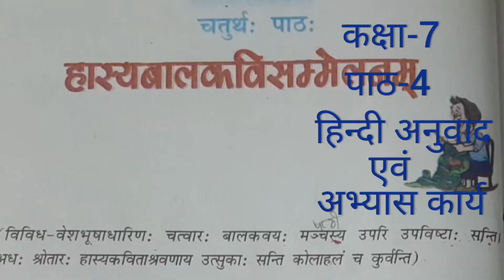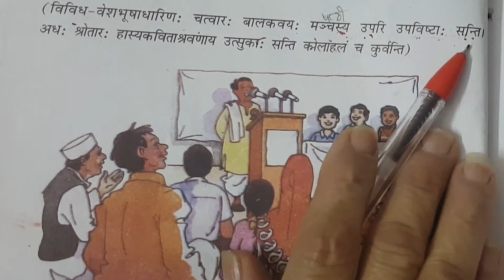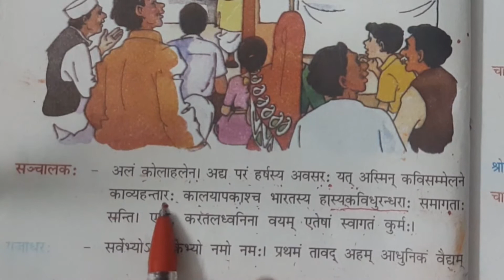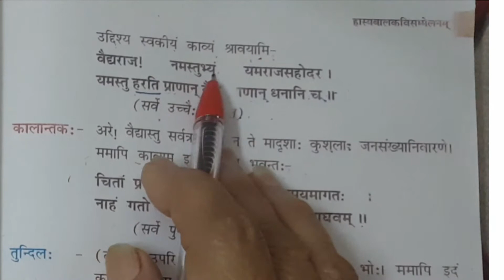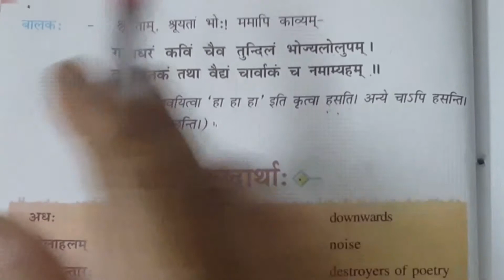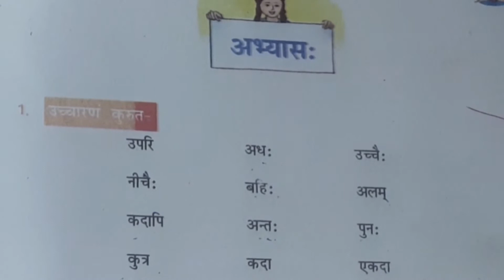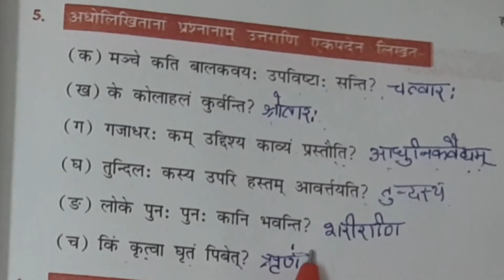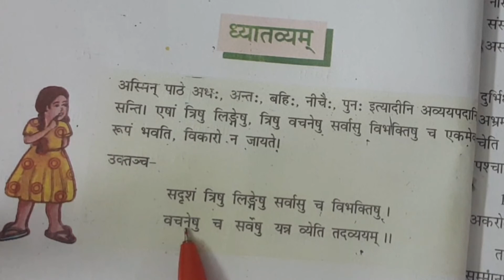NCERT Sanskrit Class-7 Chapter-4 Hasyabalkavisambhelnm |संस्कृत कक्षा 7 पाठ-4 हास्यबालकविसम्भेलनम्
शब्द रूप के लिंक नीचे दे दिये गये हैं